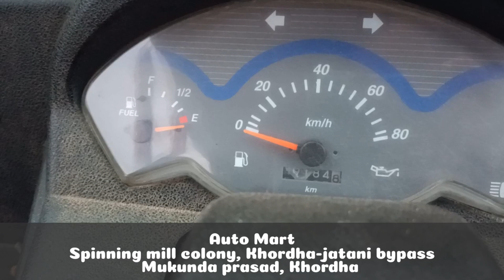2019 ର Bs-4 Alfa ପାସେଞ୍ଜର ଅଟୋ ପୁରା ପେପର ଅପଡେଟ ତା ସହିତ Ownership ମାଗଣା ଥରେ ଆସିକି ଗାଡ଼ି ଦେଖନ୍ତୁ Alfa